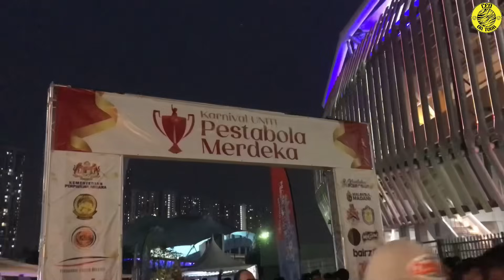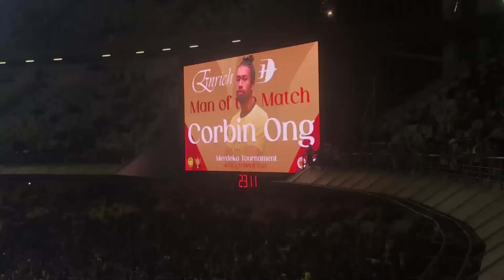DON’T CRY BABY. MALAYSIA KENA TAJI DUA GOL OLEH TAJIKISTAN DALAM FINAL PESTABOLA MERDEKA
Dominic Tan adalah man of the match yang sebenar.

Bantu saya dengan donation ikhlas dari anda untuk saya terus berkarya tentang bola sepak Asia dengan klik link dibawah.

Semasa anda sedang menonton video ini, anda boleh menyokong karya saya dengan menghantar Super Thanks, hadiah digital yang membantu saya memperoleh wang. Klik butang Thanks dibawah video ini.

Using all content without owner concern are prohibited and will be take an action.

CEO On Tour are the sole owner of all footage in this channel.

Untuk sebarang pertanyaan, boleh terus hubungi dan whatsapp kami dengan klik link di bio
Facebook - CEO On Tour MY